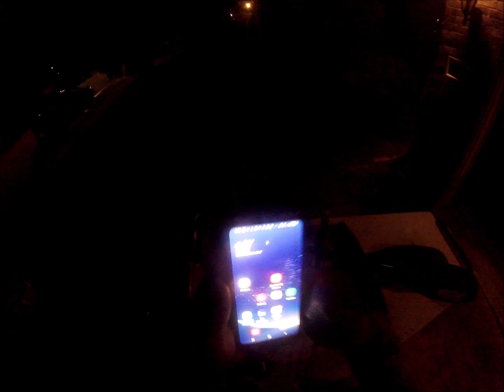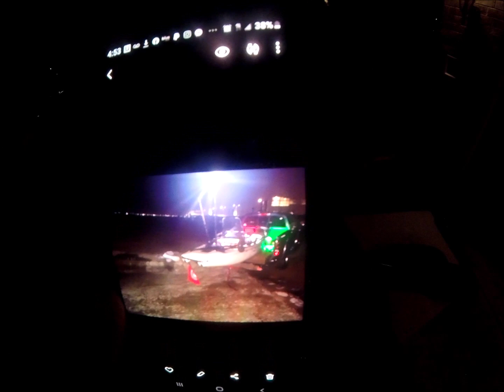Hard Hittin Trout For 4 Or More Str 8 Hours Galveston Causeway On Hooked Up Fishing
I just needed some time out on the water yet all night hooked up was alright by me. I tried to get on some flounder in hopes of a good 5 fish limit but never found any.